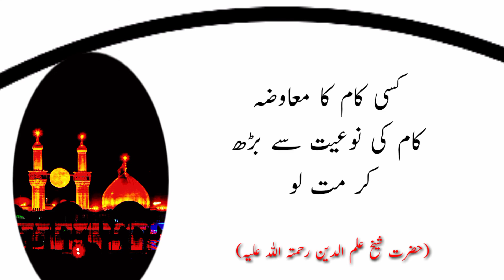Ameer Khana nhi kharaha ta aur ghareeb shukar ada nhi karaha ta| Shaikh elamdin R.a Urdu Aqwal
ameer khana nhi khata ghareebe phar shuar keun
hazar shaikh aelmudeen r.a k sunehry aqwal
sunehry aqwal
aqwalshereen
ache batain
sunehrybatain